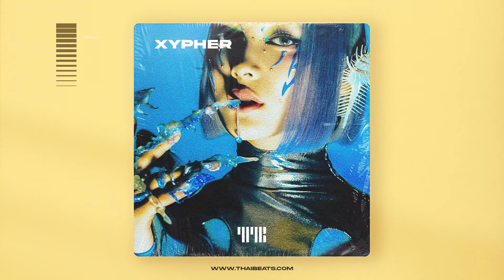XG Type Beat, K-Pop Hip-Hop Instrumental "XYPHER''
By using this track, you acknowledge that you need a proper copyright license to create and release your music or projects. Without it, you are violating THAIBEATS A/S's copyright and may face legal action or financial compensation.